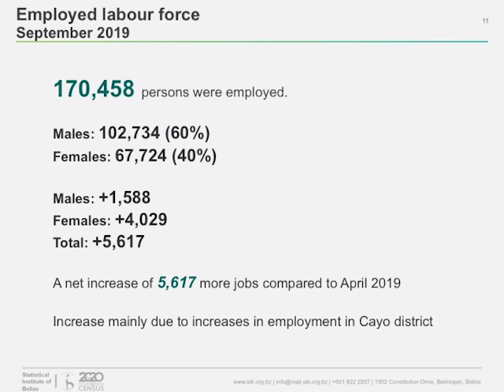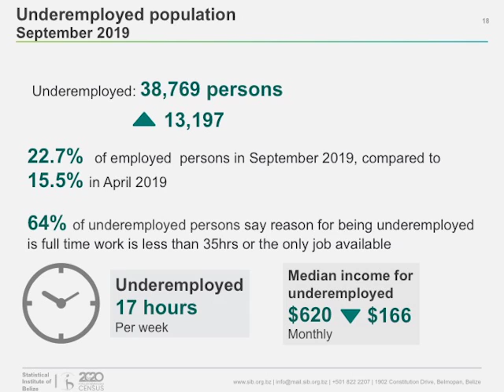Unemployment is Up to 10.4 Percent in September 2019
Belize’s population as of September of this year is four hundred and ten thousand, six hundred and ninety-five persons. Of that number, two hundred and seventy-one thousand, six hundred and fifty-one persons are of working age and the remaining persons are under fourteen years old. About seventy percent of the population represents persons of the working age. The S.I.B.’s Labour Force survey shows that the national unemployment rate grew from seven point seven percent in April to ten point four percent in September of this year – that is two point seven percent, despite an increase of over five thousand, six hundred new jobs over the five month period. S.I.B.’s Wendy Benavides breaks down the numbers.